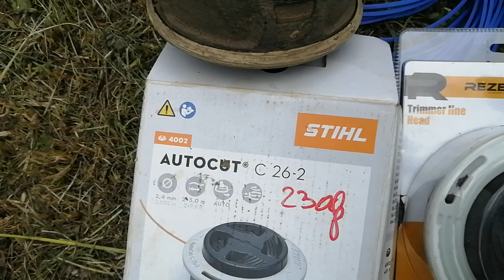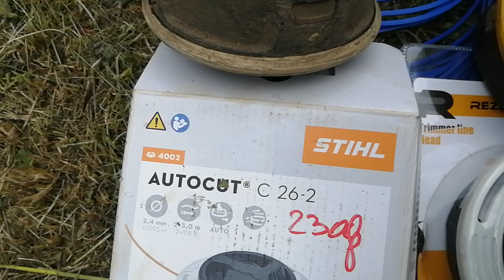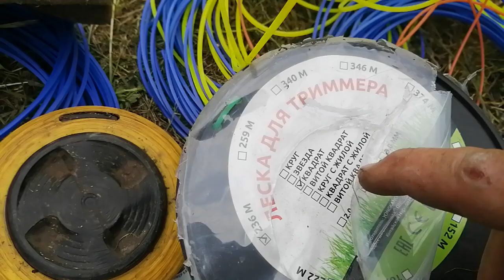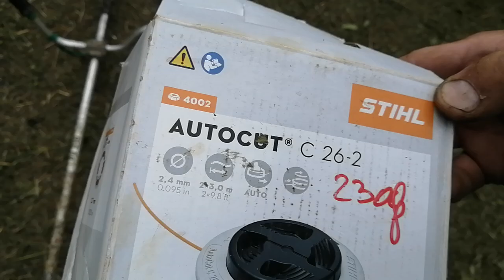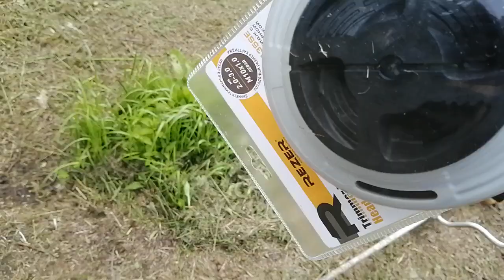16.06.24.💪Покос.Тестирую аналог катушки C26-2 для тримера STIHL .Ю/к:Владимир Стороженко